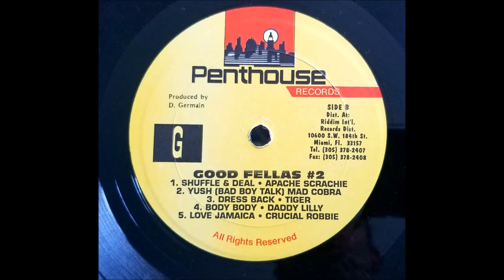Tiger - Dress Back - Penthouse LP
Tiger
Dress Back
Penthouse LP - Good Fellas Part 2 - Prod. By D. Germain
Musicians - Steely and Cleavie and Dean Frasier